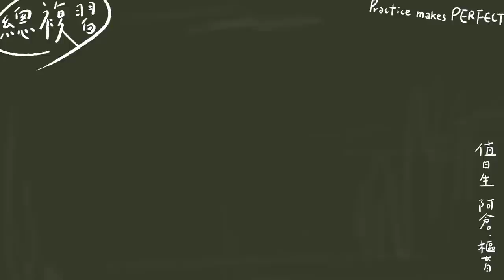【文青8+9台語小教室】EP.10 最新的神明歌即將釋出？！敲碗敲到破 詩山郭忠福 這集給你滿滿的聖王公，宗教型YTR～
來了來了！你們最期待的
滿滿16分鐘～誠意十足～
寫出這首《詩山郭忠福》
真的要感謝

最新的神明歌可能會是哪位神明呢？
要不要來猜猜看😎

本集介紹歌曲
【詩山郭忠福】

萬象化機緣
風水因善千機變
崔芸吉地黑蜂穴
感激牧童囥心弦
向東 昊天 保安威鎮泉州盛花蕊
水變紅 牛騎人
得道孝子心毋甘
太妃趕拉下忠福一支跤
年少十六得道昇華

魑魅魍魎散紛飛  大駕聖王慈悲心
崇德顯祐尊侯護駕前鋒
留下的神積歷歷在幕
寰宇天地聖王公  翹跤闊目眼四方
忠孝仁義歌頌凡間
拜請保安廣澤尊王

威鎮(威鎮)
忠應(忠應)
孚惠(孚惠)
威武(威武)
英烈(英烈）

有永華宮嘛有西羅殿
紲來蚵仔寮延靈祖聖殿
右跤捧天左跤踏地冊封保安王做神仙
依然成仙無聽著太妃當咧喊
固然升天才使著太妃拉下彼支跤
已仙娶妻共仙妃泉州聖寢化十三
忠孝仁義共神蹟想欲說予蒼生聽
閣會記得當年陳守娘的冤魂亂府城
是人稱翹跤保安王神鬼交鋒出大駕
此聖駕 廣播善緣度化風塵 萬年尊
保天下 詩澤萬里靈安四海 保安魂
欽差伴左太尉在右 神通變化聖駕主
威鎮忠應孚惠威武英烈保安天下聖王公

參考資料｜北港武德宮官方網站、全國宗教資訊網、Wikipedia
特別感謝｜Achia Liu 、劉冠汶